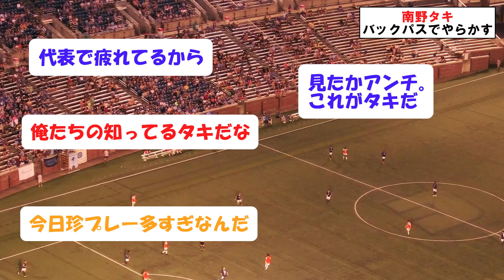南野拓実、バックパスで失敗して60メートルのシュートを決められる